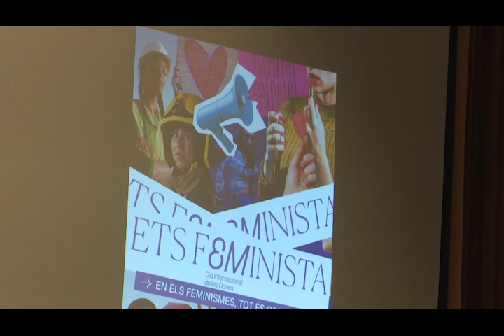Vinebre acull l'acte oficial del 8-M de la Generalitat a l'Ebre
Les Terres de l’Ebre han donat avui el tret de sortida als actes del 8-M amb l’acte oficial de la Generalitat, que ha tingut lloc a Vinebre.